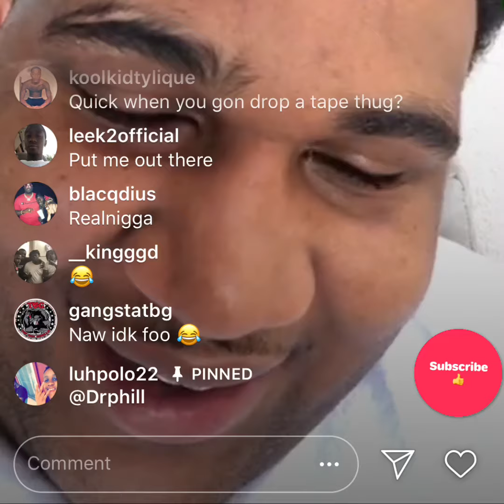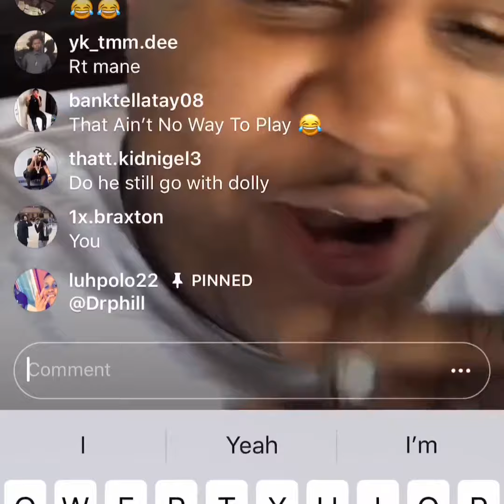BlvdQuick has something to to say🤔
blvdquick on IG live.

Sub, share and like 🤩🤩🤩🤩